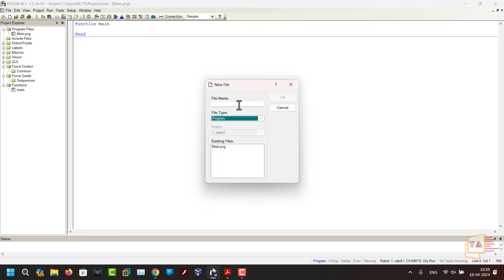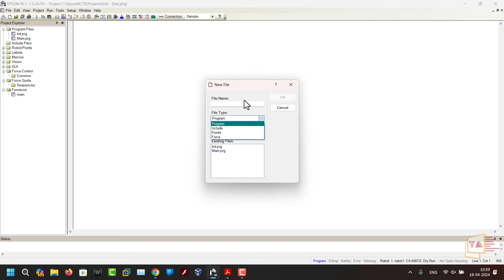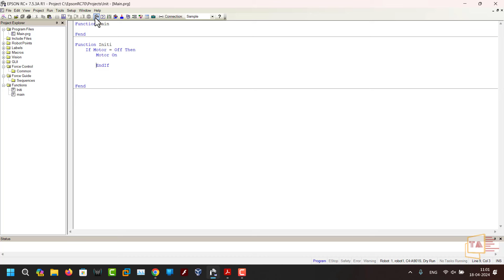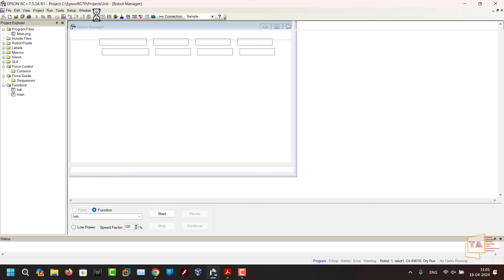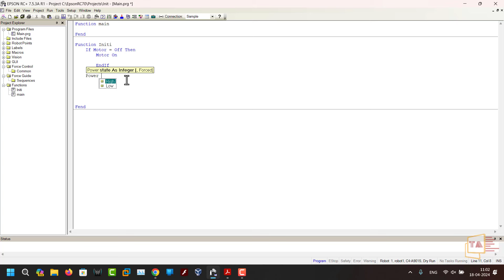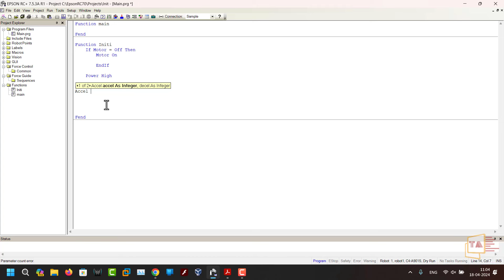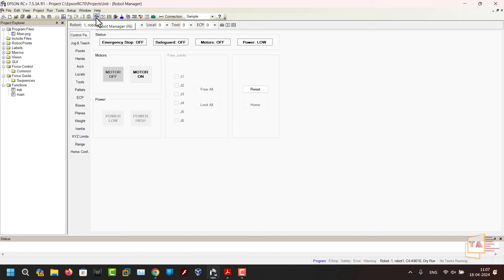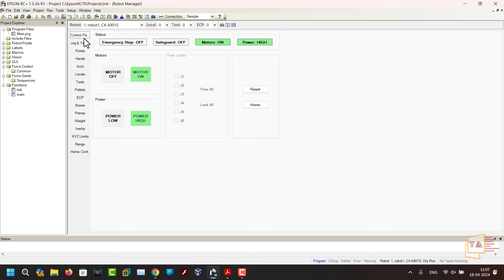Epson Robot Programming in Tamil | Creating initialization Program | Epson RC+